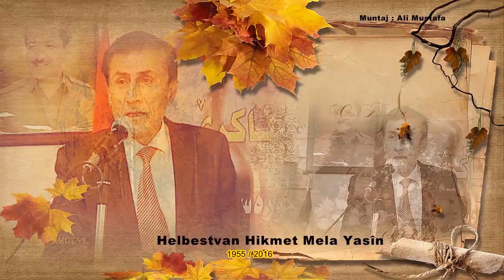helbestvan hikmet mela yasin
Muntaj : Ali Mustafa
Akre  7/ 10 / 2016